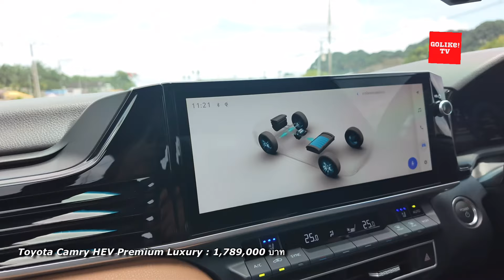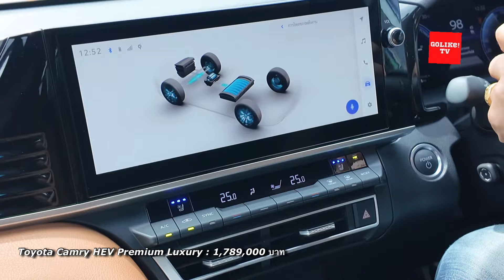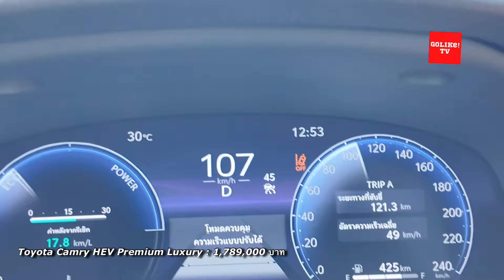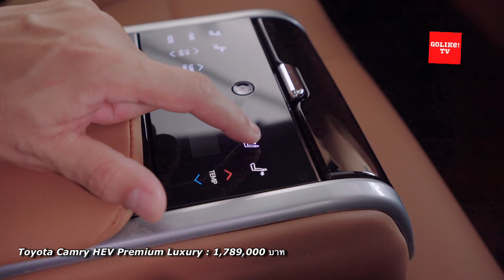ลองขับ TOYOTA CAMRY HEV Premium Luxury ราคา 1,789,000 บาท : GoLike! TV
ราคาอย่างเป็นทางการ All NEW Toyota Camry HEV

Camry HEV Smart : 1,455,000 บาท*
Camry HEV Premium : 1,639,000 บาท*
Camry HEV Premium Luxury : 1,789,000 บาท*
*ราคาพิเศษช่วงแนะนำ หลังจากนั้นจะปรับเพิ่มขึ้นรุ่นย่อยละ 20,000 บาท

มาพร้อมการรับประกัน ดังนี้

รับประกันคุณภาพรถใหม่ Warranty นาน 5 ปี หรือ 150,000 กิโลเมตร
รับประกันระบบ Hybrid นาน 5 ปี ไม่จำกัดระยะทาง
รับประกันแบตเตอรี่ Hybrid นาน 10 ปี ไม่จำกัดระยะทาง

สำหรับผู้ที่จองและรับรถ ตั้งแต่วันที่ 10-31 ตุลาคม 2024 เลือกรับข้อเสนอพิเศษ ดังน้ี

ดอกเบี้ยเริ่มต้น 1.59% (เมื่อดาวน์ 25% ขึ้นไป ผ่อนนาน 48 เดือน) หรือ
ฟรีประกันภัยชั้น 1 Toyota Care PHYD
All NEW Toyota Camry จะถูกจัดแสดง ณ ณ Toyota ALIVE บางนา ตั้งแต่วันที่ 12 ตุลาคม เป็นต้นไป และงาน Toyota Good Day Good Deal ณ ศูนย์การค้าต่างๆ ดังต่อไปนี้

วันที่ 10 – 15 ตุลาคม ณ ลานกิจกรรม ชั้น 1 Central Ladprao
วันที่ 17 – 21 ตุลาคม ณ ลานเซ็นเตอร์คอร์ท ชั้น G Future Park Rangsit
วันที่ 24 – 28 ตุลาคม ณ ลานกิจกรรม ชั้น G Central Westville

เครื่องยนต์รหัส A25A-FXS เบนซิน 4 สูบ  DOHC 16 วาล์ว 2.5 ลิตร 2,487 ซีซี. กระบอกสูบ x ระยะช่วงชัก : 87.0 x 103.0 มิลลิเมตร กำลังอัด 14.0 : 1 ฉีดจ่ายน้ำมันเชื้อเพลิงแบบ Direct Injection (D4-S) จุดระเบิดแบบ Atkinson Cycle พร้อมระบบแปรผันวาล์ว Dual VVT-i กำลังสูงสุด 186 แรงม้า (PS) ที่ 6,000 รอบ/นาที แรงบิดสูงสุด 221 นิวตันเมตร ที่ 3,600 – 5,200 รอบ/นาที รองรับน้ำมันสูงสุด Gasohol E20 ความจุถังน้ำมัน 50 ลิตร (Camry รุ่นเดิม เครื่องยนต์ 178 แรงม้า 221 นิวตันเมตร)

ทำงานร่วมกับมอเตอร์ไฟฟ้า Synchronous Permanent Magnet Synchronous Motor กำลังสูงสุด 136 แรงม้า (PS) แรงบิดสูงสุด 208 นิวตันเมตร พ่วงด้วยแบตเตอรี่ Lithium-ion แรงดัน 251.6 V จำนวน 68 เซลล์ จับคู่กับเกียร์อัตโนมัติ E-CVT ขับเคลื่อนล้อหน้า FWD (Camry รุ่นเดิม มอเตอร์ 120 แรงม้า 202 นิวตันเมตร แบตเตอรี่ Ni-MH)

รวมพละกำลังสูงสุดทั้งระบบ 227 แรงม้า (PS) (Camry รุ่นเดิม พละกำลังรวม 211 แรงม้า)

มาพร้อมโหมดการขับขี่ Drive Mode 4 รูปแบบ ได้แก่

EV
Eco
Normal
Sport